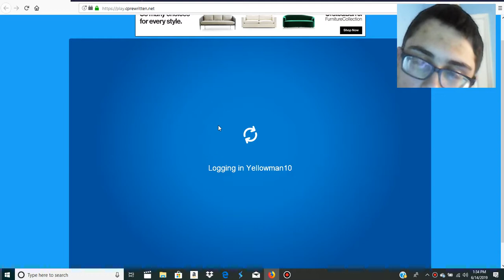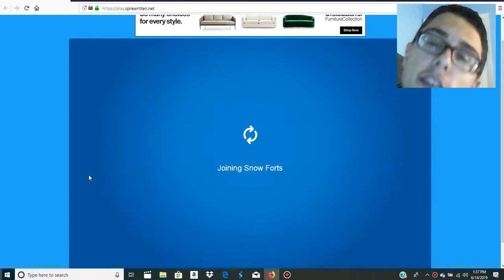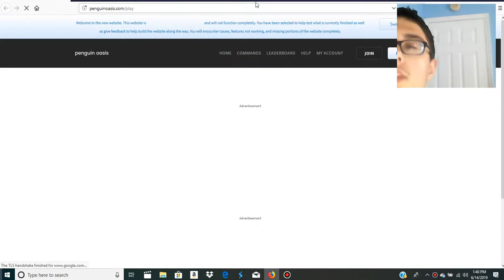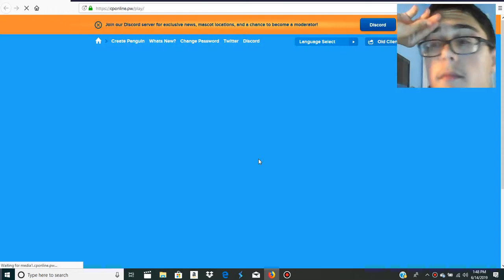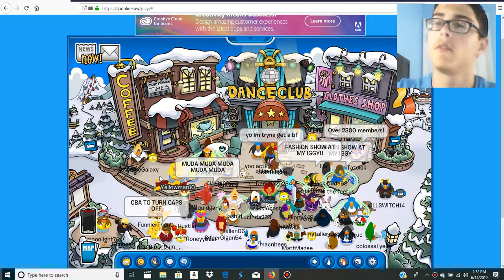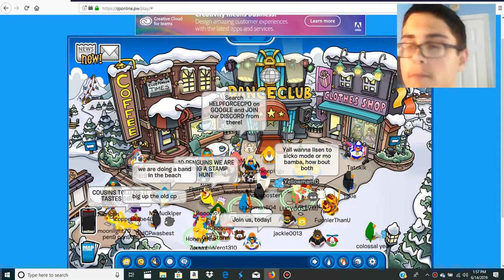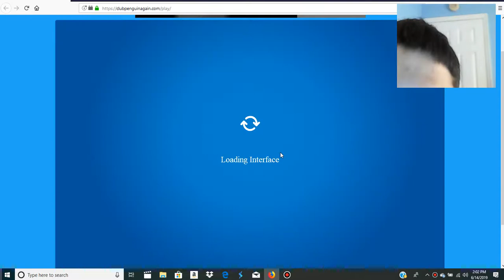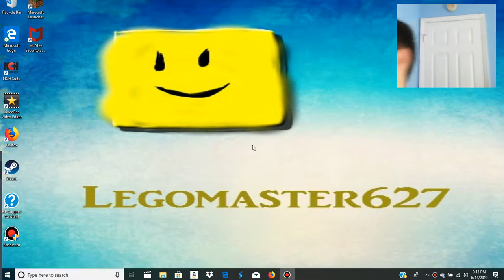Chilling On CPPS Ep. !!!50!!! June 14,2019!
ENJOY EP. 50 OF CHILLING ON CPPS!!! NEXT Episode: June 15!